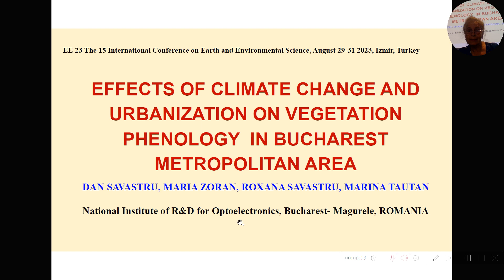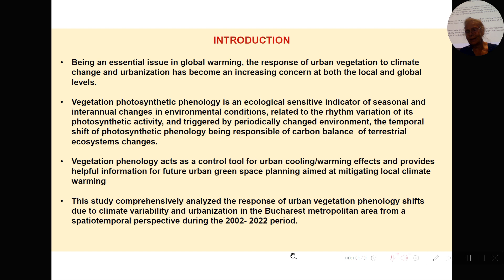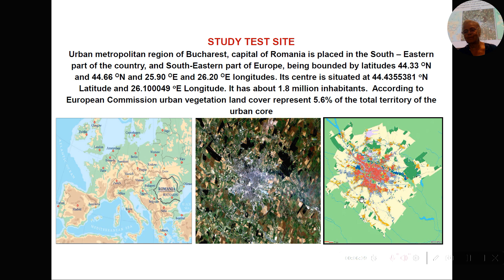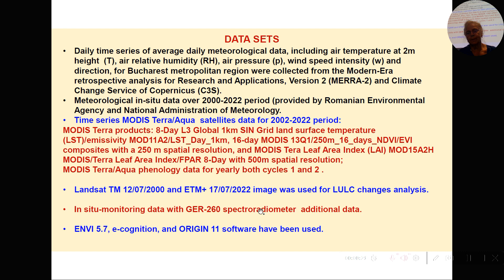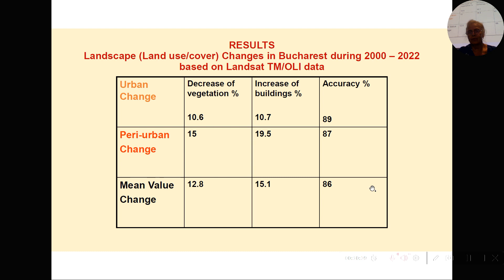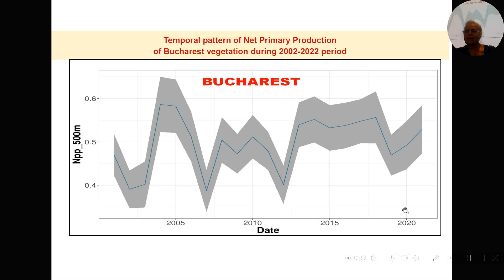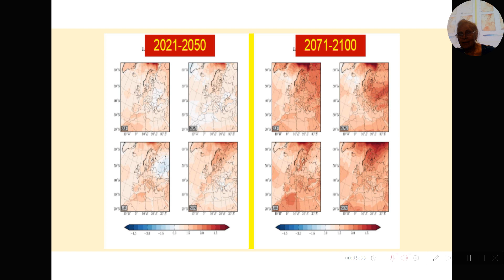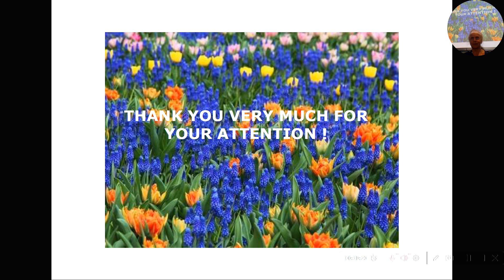Effects of climate change and urbanization on vegetation phenology in Bucharest metropolitan area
by Dan Savastru, Maria Zoran, Roxana Savastru, Marina Tautan